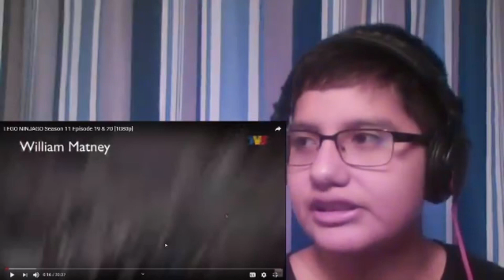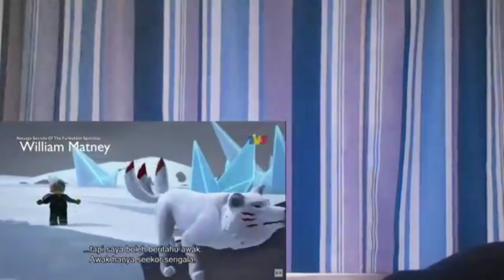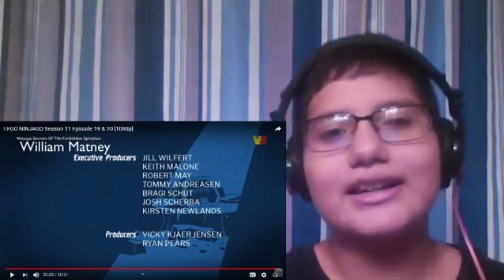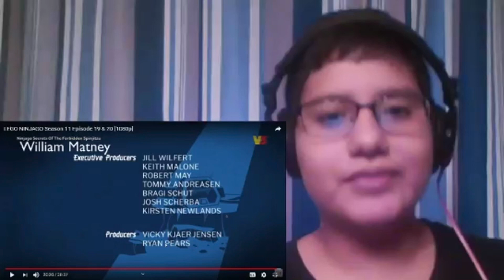(Ninjago Anime!) LEGO NINJAGO Season 11 Episode 19 & 20 Reaction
Ninjago Anime!